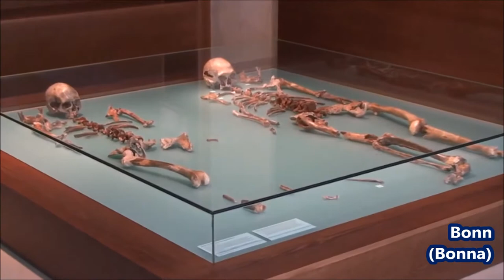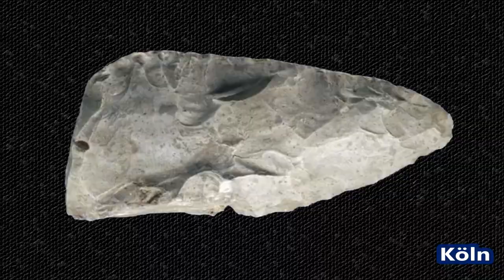10 älteste Städte Deutschlands